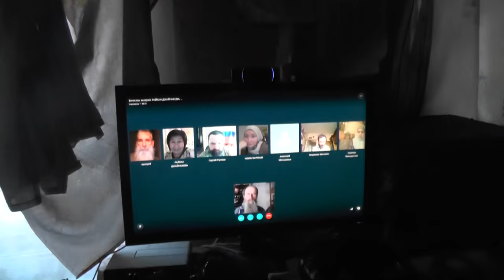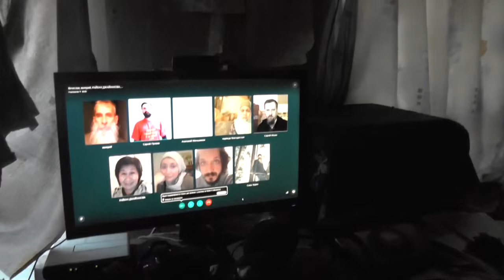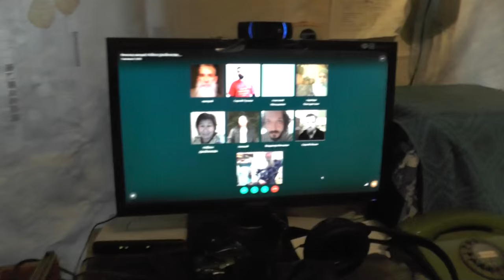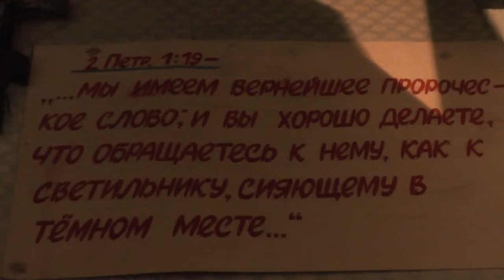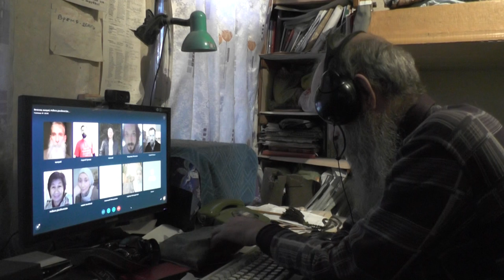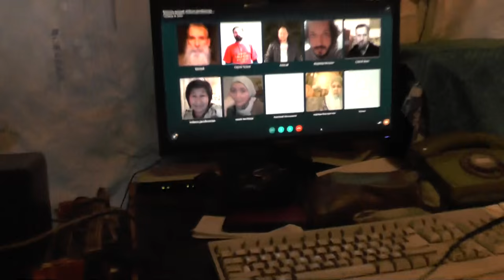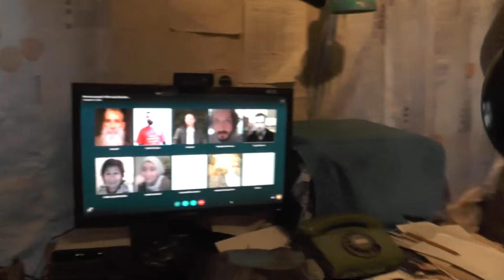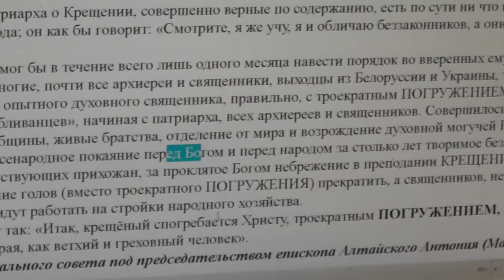Занятие по скайпу. 2Петра 1 глава. 06. 04. 2016